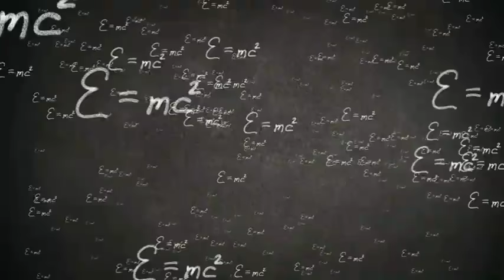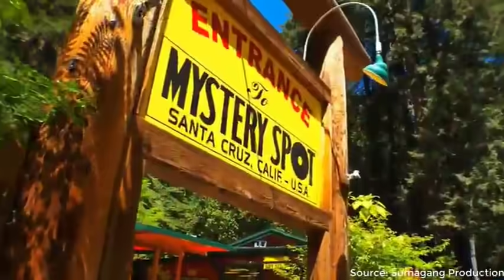KOKBOROK video | 4 place Gravity KAM KwLaiya | Viral | Kokborok facts EP.4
Video naima bagui Jotono Hambai